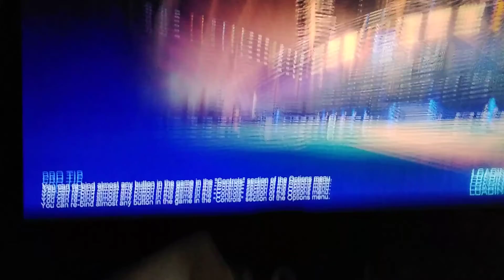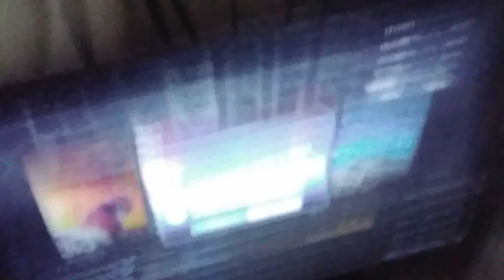Rocket League Season 3 Is Out!😀